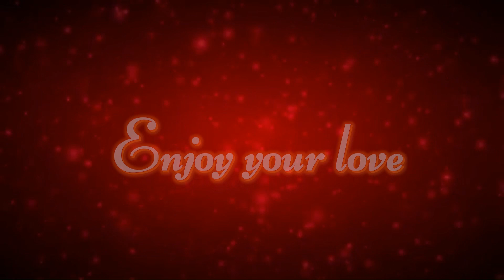Wedding wishes video | Marriage wishes | Wedding wishes message | Wedding wishes whatsapp status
Wedding wishes video message to your loved ones!!!
Elegant Life!!!  WATCH FULL VIDEOS